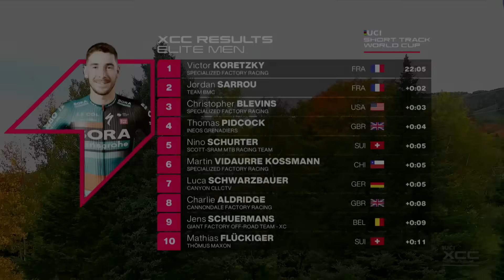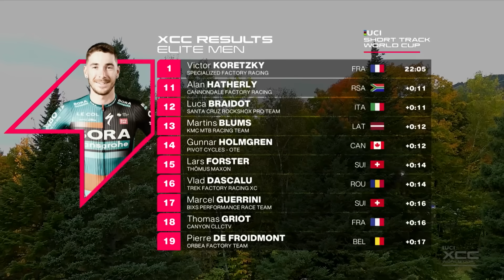Mont Sainte-Anne Elite Men Short Track Finals | XCC Cross Country Highlights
The men's 2023 Short Track Final is upon us and Mont Sainte-Anne is the host. This is an incredibly fast and powerful XCC course, favouring riders who are no strangers to attacking moves and elbow-to-elbow racing. Let's find out how the racers got on.